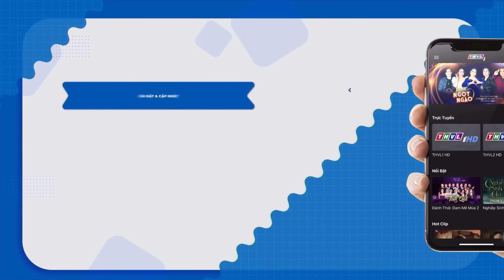Tấn Bảo Làm GIÁM KHẢO MẤT ĂN MẤT NGỦ Với Giọng Hát Không Ai HÁT THEO ĐƯỢC 💓 TUYỆT ĐỈNH SONG CA NHÍ